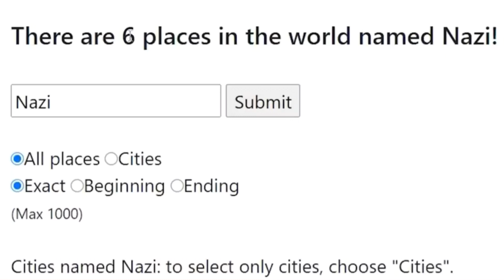Turkey,Iran,China, Mozambique we need to talk...